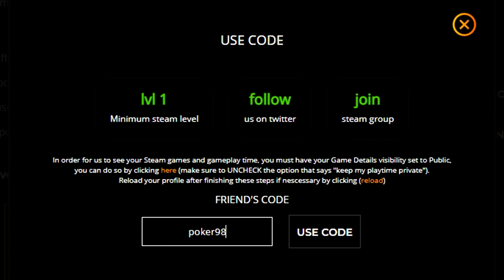LA MEJOR COMBINACIÓN DE CAJA - LLAVE